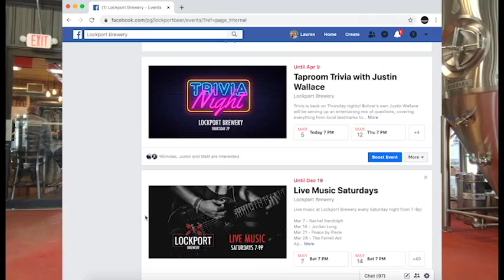Meet Andrew & Lauren Marburger, Owners Of Lockport Brewery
Hi, I'm Lauren Marburger. This is my husband Andrew and we own Lockport brewery in Bolivar, Ohio on Wilkshire Boulevard, located right on the Wilkshire Golf Course.

We decided to open a brewery here in Bolivar because it is our home town. We really like it down here. It's a quiet rural community, but we also have great amenities and we're also a short driving distance from more urban areas, if that's your thing. So we really like living here. We know a lot of people from this area and we wanted to build a brewery to serve that.

What would our customers say they love about coming here? I think overall, our staff. I think our staff is what makes Lockport what it is. We've got great food. We offer pizzas, burgers, salads, tacos, and we've got great beer. We've actually won a couple of gold medals for some of our beers, but at the end of the day, it's our staff that just makes Lockport a welcoming place to come and hang out and enjoy your community.

Lately at the brewery, since we moved over here last July to our new facility right here on Wilkshire Golf Course, we've been able to increase our brewery capacity, which has afforded us the opportunity to brew some new beers that we previously were unable to. We just released our first sour a few weeks ago. It's a tart ale made with a lot of blackberries, about 250 pounds of blackberries. So that's been well received. We also really like brewing with local ingredients whenever possible. We made a hoppy pale ale this past fall with hops grown about two miles from the brewery and we just released more of a winter brown ale, made with maple syrup from a local boy scout camp that we're working to support. So we're excited about new offerings the rest of the year as well.

We also think it's important to shop local because when you go out and you're buying food or beer, you can get that anywhere but when you're shopping local you're supporting your neighbors in the process. So you can come out to have a pint or two and you get some good food and you're supporting your neighbors and also hanging out with them often. So we think it's kind of a full circle thing and we really enjoy it.

We try to do a lot of different kinds of events to draw you guys in and let you have a good time, whether it's St. Patrick's day, Dyngus day, Oktoberfest, and just a trivia and comedy night. We have all kinds of different events throughout the week and throughout the year. You can find all of our events on our Facebook page. Just check us out, Lockport Brewery. We also have a newsletter that you can subscribe to and all of our events are listed on our website and that's all So come on in, check us out, grab a beer and something to eat and we'll hope to see you soon.